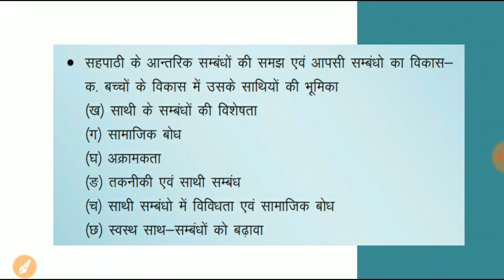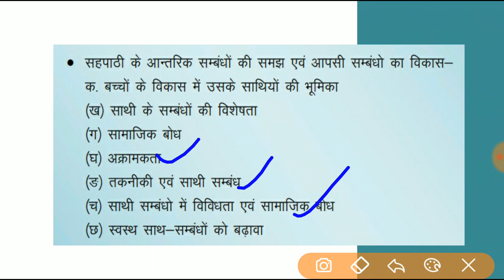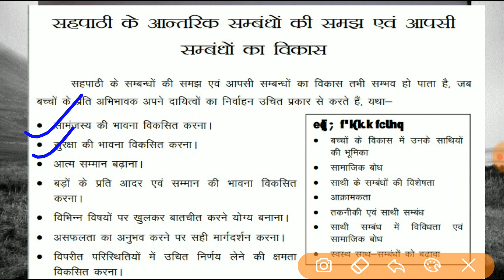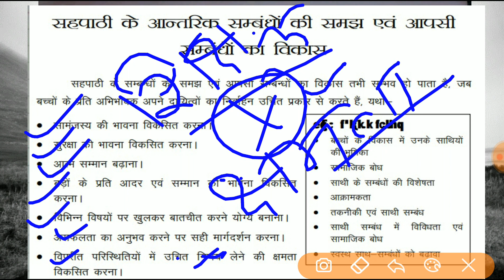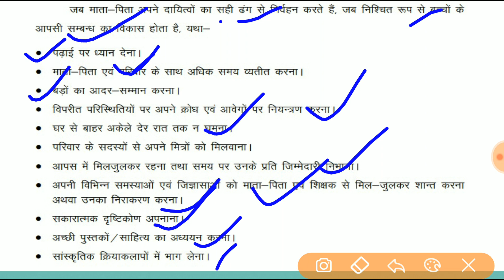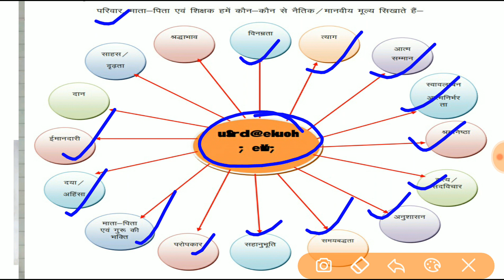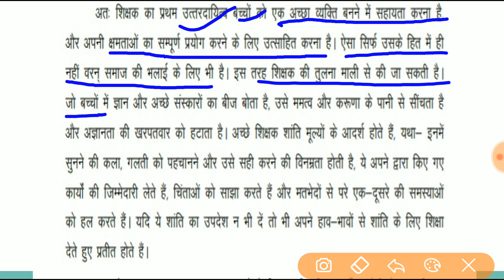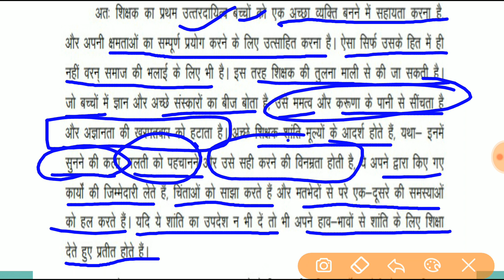Deled , deled 4th sem , शांति शिक्षा, नैतिक एवम मानवीय मूल्य, complete deled 4th sem book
D.el.ed ,up, bihar, mp DELEDk sabhi semester ki class available h
D.el.ed DELED k sabhi subject ki class krayi jati h
D.el.ed , up, bihar, mpDELED k paper ko solve kraya jata

hi friends
i have also done my BTC in 2018(Batch 2015) . I have cleared my Ctet & Uptet Both so thats why i want to help those student who want to clear it..

about channel...
u can find out here
1- D.el.ed all semester complete maths and complete education books ( psychology, invlusive edu, new effort in primary edu. etc)(मनोविज्ञान, समावेशी शिक्षा, प्रारंभिक शिक्षा के नवीन प्रयास आदि)

btc deled ,up,bihar,mp deled2nd sem (prarambhik siksha k navin prayas) प्रारंभिक शिक्षा के नवीन प्रयास
btc deled ,up,bihar,mp2nd sem (vartman bhartiy samaj avm prarambhik siksha)(वर्तमान भारतीय समाज एवम प्रारंभिक शिक्षा)

btc deled ,up,bihar,mp deled3rd sem(shaikshik mapan mulyankan, kriyatmak shodh avm navachar)(शैक्षिक मापन,मूल्यांकन, क्रियात्मक शोध एवम नवचार)
btc deled ,up,bihar,mp deled3rd sem (समावेशी शिक्षा)(samaveshi siksha)(inclusive education)
btc deled ,up ,bihar,mp deled3rd sem computer
btc deled 3rd sem science

btc deled ,up,bihar,mp deled 4th sem shaikshik prabandhan avm prashashan(शैक्षिक प्रबन्धन एवम प्रशाशन)
btc deled,up,bihar,mp,deled 4th sem (kaksha shikshan ,pathan pathan avm lekhan)(कक्षा शिक्षण पठन पाठन एवम लेखन स्तर)
btc deled,up,bihar,mp, deled 4th sem santi shiksha(शांति शिक्षा)